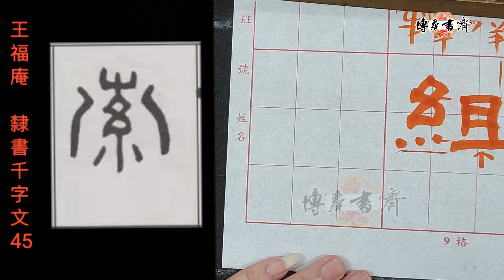王福庵～隸書千字文 45